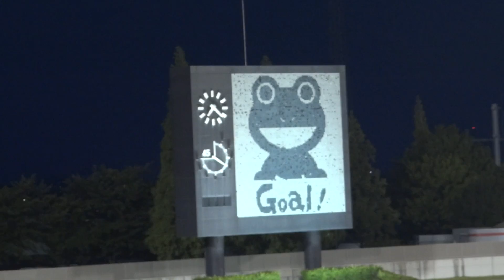11年07月30日(土) 刈谷－蹴球団 65' 刈谷5点目 松田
2011年07月30日(土)
第46回東海社会人サッカーリーグ1部　第11節
ウェーブスタジアム刈谷
FC刈谷　5－0　トヨタ蹴球団
65分　刈谷5点目　松田